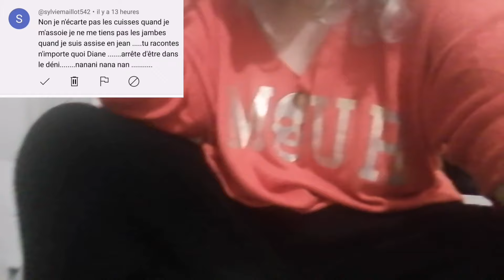suis je un homme ou une femme ? 🤣🤣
On répond à un commentaire très drôle

Diane l alien qui ressemble pas aux filles mais pourtant.

À moins que des gens vont m apprendre quelque chose dont je ne suis pas au courant moi même et savent mieux ma vie 😂😂😘😘😘